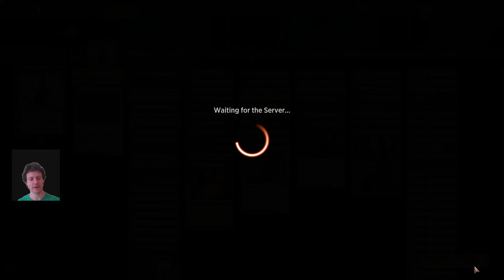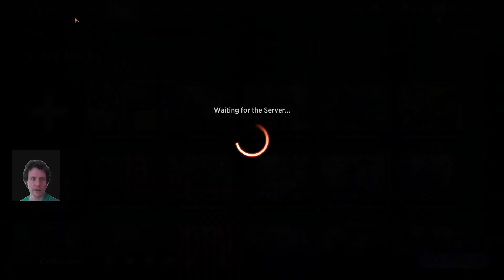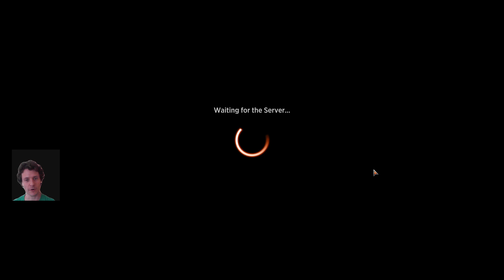Historic Brawl - Izzet spells with Saheeli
Today I experimented a bit with a colour combination I rarely play: Izzet.
I chose a fun looking planeswalker as commander for repeated value: Saheeli.
And the deck did put up an alright performance.
It was fun to play, there were interesting lines and it could amass a lot of value.
It is certainly not in the same ballpark as the top commanders, but if you are not too invested in winning in Brawl it is an entertaining experience.